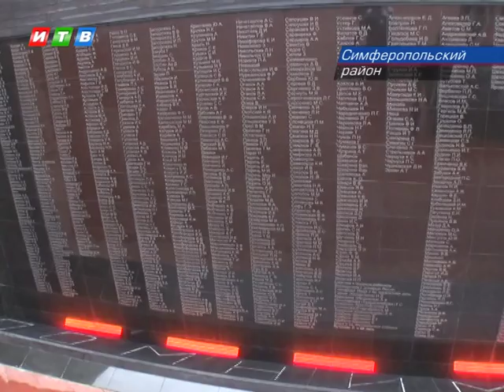Свечи памяти зажглись в концлагере Красный